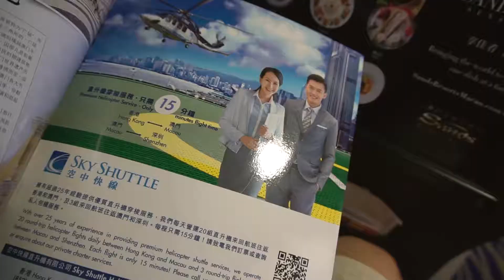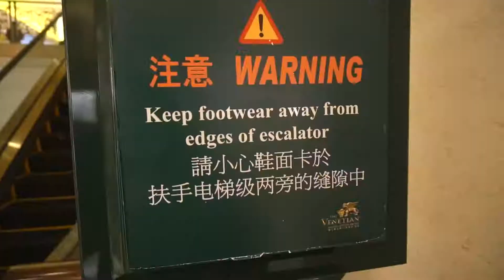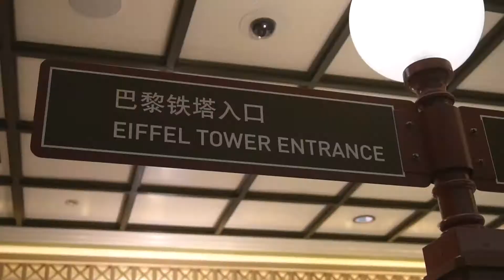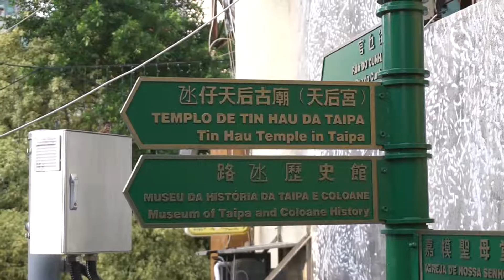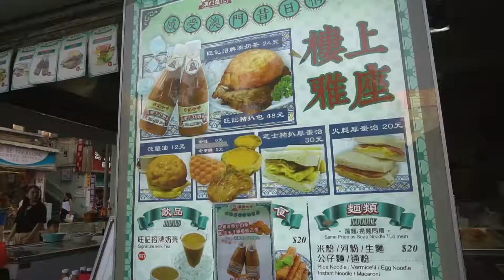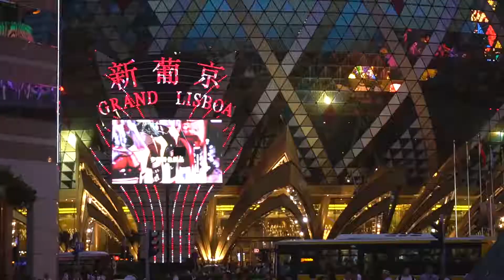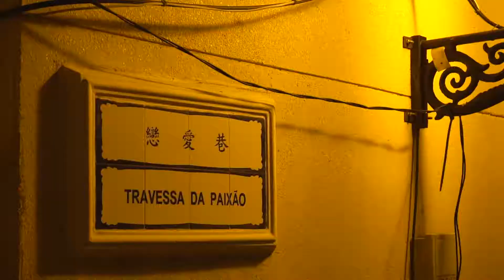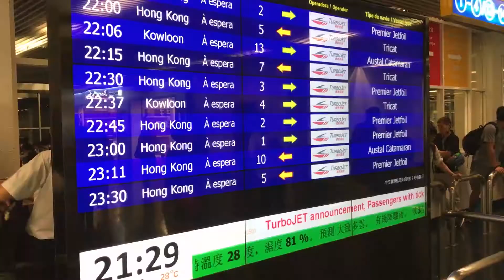MAKAU - światowa stolica hazardu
Krótki wypad do Makau.

Kronicle - Grey Skies